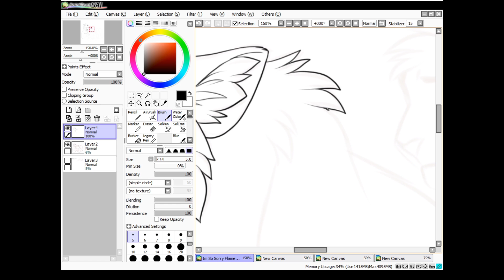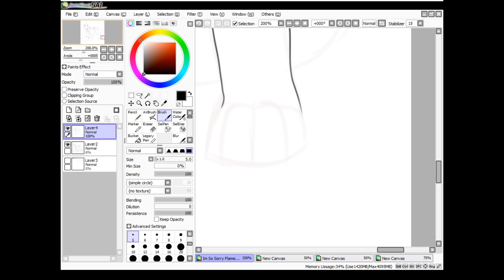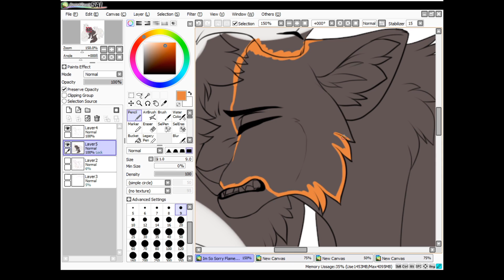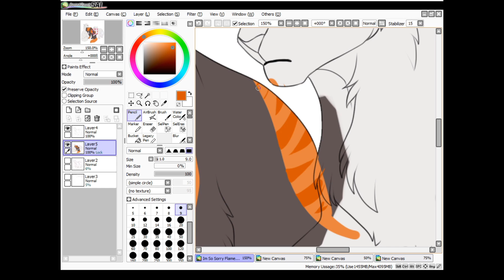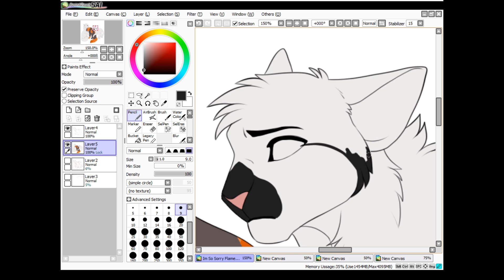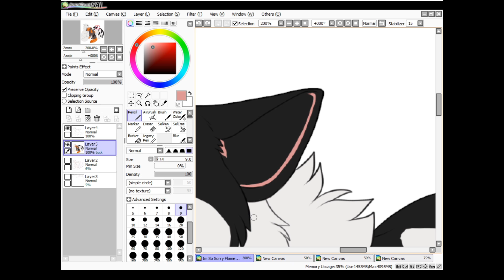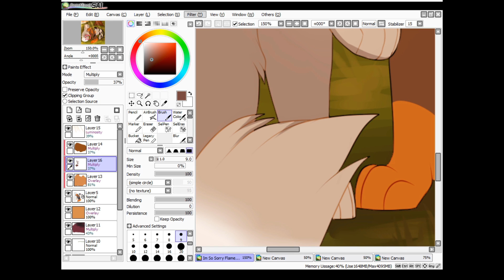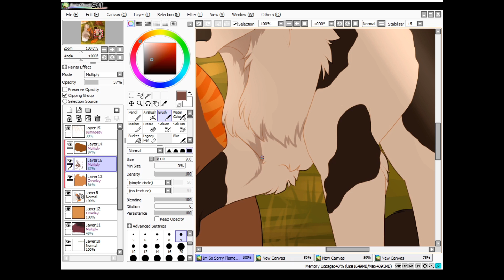I Am So Sorry Flamestorm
Commission for Joannstrife on DeviantArt

I won't answer any questions that can be answered in the description.

I do not do requests and I never will. But here is a link to my commission prices

Characters:  Whitecough (white tom), Flamestrom (tortoiseshell tom), and Littlebird (black and white tom)
Programs: Paint Tool Sai, Fire Alpaca, OBS, HitFilm Express
Song: Tiger's Blood by DJ Williams (uncopyrighted music)

FanArt Feature!
Artist Tikarami on DeviantArt!
Go support this artist!

I take no credit for the character of the songs used.